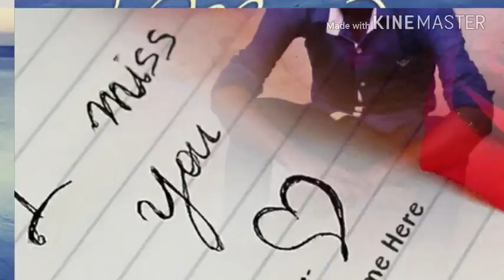Azeez $ family pictures